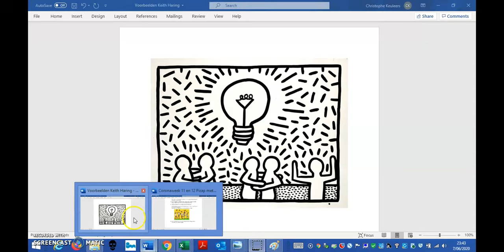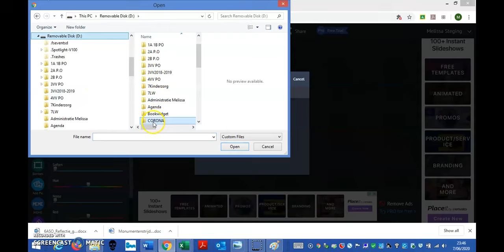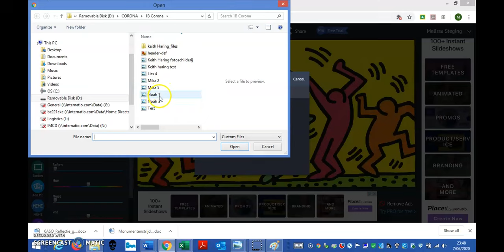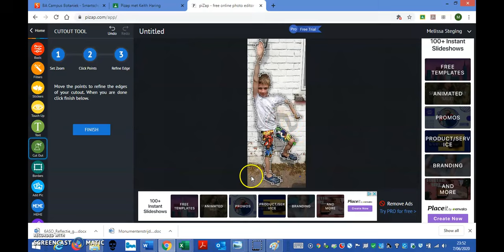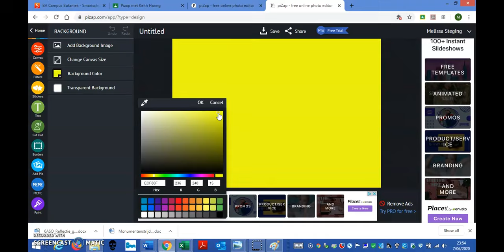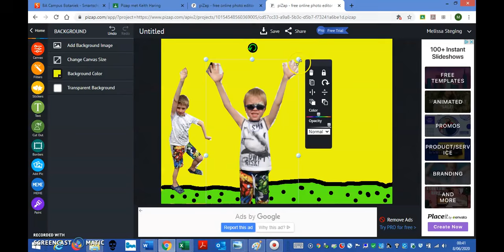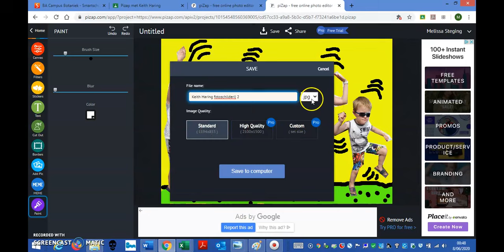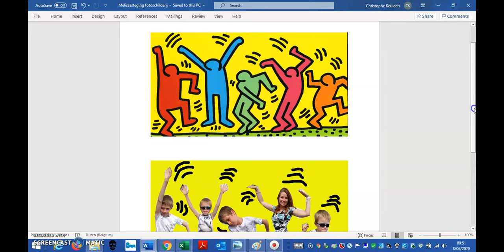Pizap met Keith Haring instructie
Instructiefilmpje over het gratis online fotobewerkingsprogramma Pizap aan de hand van een schilderij van Keith Haring ( Coronaweek 11 en 12 voor 1B)